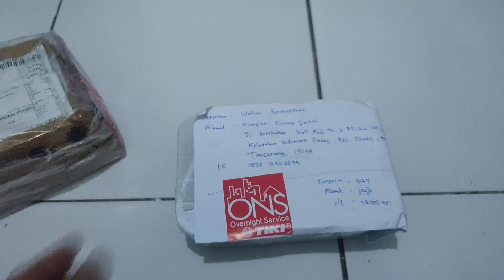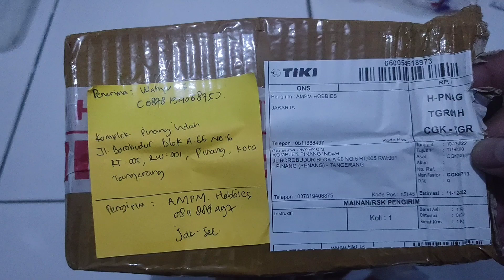Welcome the new member Nine Gecko 😆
Welcome the new member Nine Gecko 😆✌️🥳 setelah sebelumnya kita beli AFT sepasang kali ini saya kembali menghadirkan warna baru di Farm Nine Gecko 😁 yupz kali ini kita merambah ke Naga gaes 🤣 Naga mini ini sebenarnya sudah lama saya ingin pelihara,tapi baru hari ini saya bisa beranikan diri untuk beli (sambil ngisi waktu nunggu project Gecko di tahun depan berjalan) hehe...jadi tahun depan kita ada tambahan project baru selain dari AFT ya gaes ✌️😆 nah kenapa saya ambil yang kecil???,selain sesuai budget saya jg ingin belajar pelihara semua itu dari kecil gaes (dulu beli gecko pertama kali pun sama,saya beli baby usia 1 bulan) 😁 cuma AFT aja saya beli indukan betina yg sudah adult tp ttp saya belajar pelihara babynya jg dengan cara beli jantan yg usia masih baby 😆 semoga project2 Nine Gecko di tahun 2023 bisa berjalan dengan lancar 🤲🏻 aamiin...